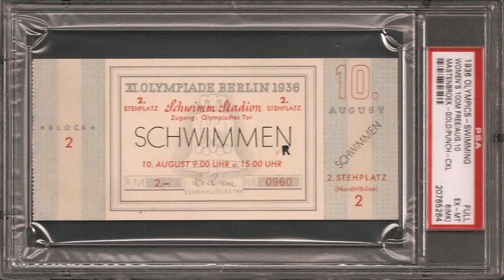Design House Stockholm Ebay - Gif Maker DaddyGif.com (see description)